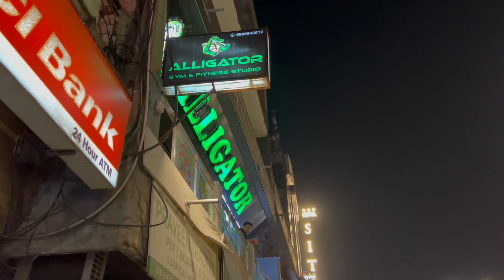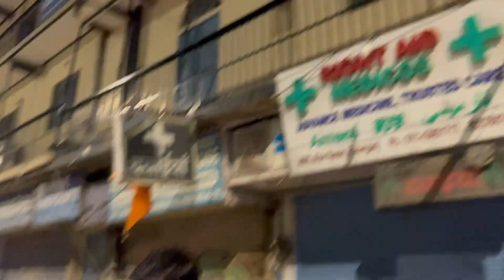LATE night LEGS TRAINING session | NEARLY GOT ARRESTED 😱 | VLOG 17 | DAILY VLOG | RAHUL KAINTH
Hello guys,
Here's a late night legs workout with my gymbros, it was sooo satisfying to train legs late at night and was totally worth it!
Hope you all like this DAILY VLOG about my legs workout,